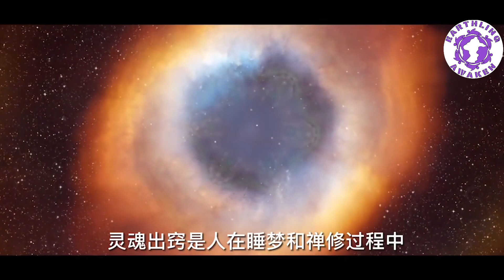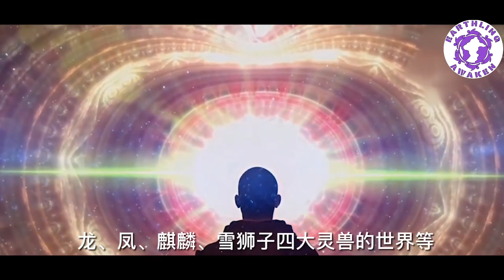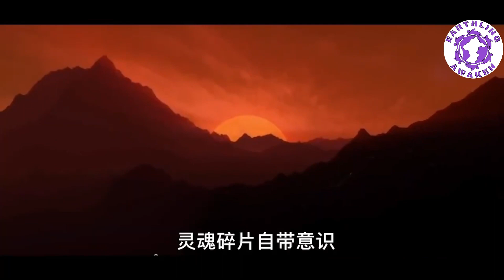解密灵魂出窍 第二章 灵魂出窍的原理 灵魂出窍是人在睡梦和禅修过程中, 灵魂的一小部分从身体出来, 到其他空间的过程,。这部分出窍的灵魂去向, 与灵魂当下的能量状态级别有关...